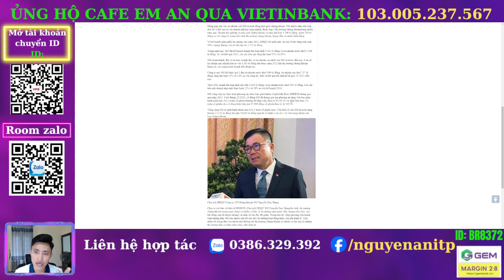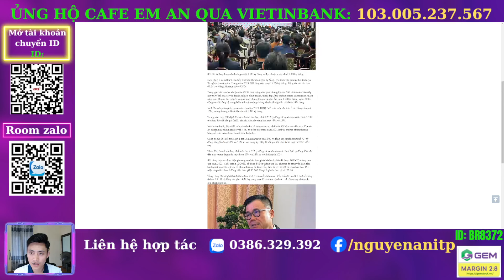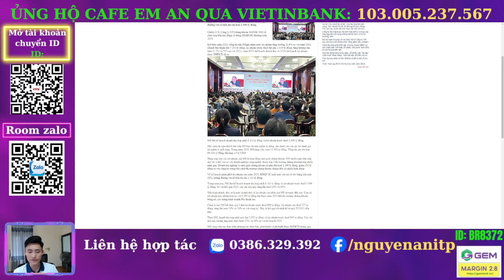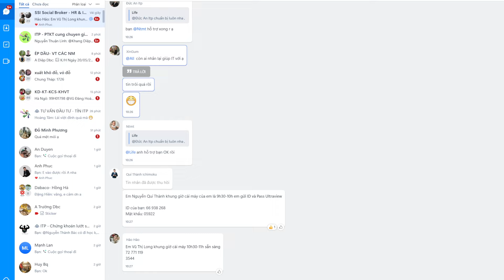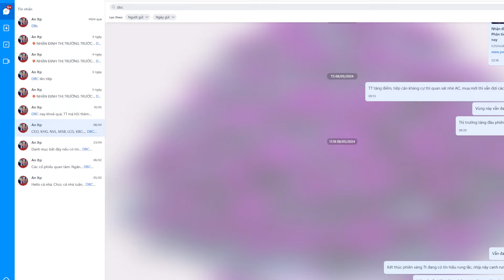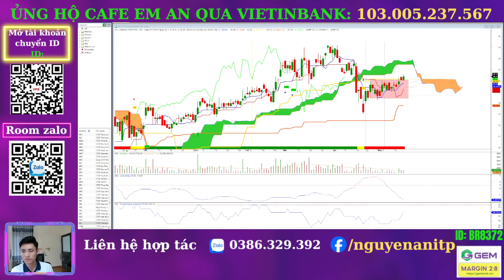Nhận định thị trường hàng ngày | điểm mua cổ phiếu ssi nhóm chứng khoán | dư địa tăng còn rất nhiều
Cổ phiếu SSI đang có những vận động rất tích cực, trong video này Em An sẽ cùng Anh Chị phân tích điểm mua - bán của cổ phiếu và dư địa tăng, các yếu tố tiềm năng của SSI. Anh Chị chưa có nhóm chứng khoán nhớ theo dõi video này nhé. Chúc Anh Chị đầu tư hiệu quả và thành công!

- Đội của Anh Tùng  : 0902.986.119
- Đội của Tuấn Dứa ITP : 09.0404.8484